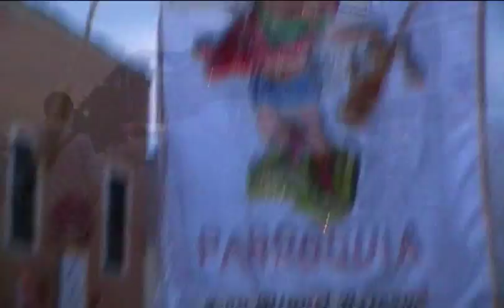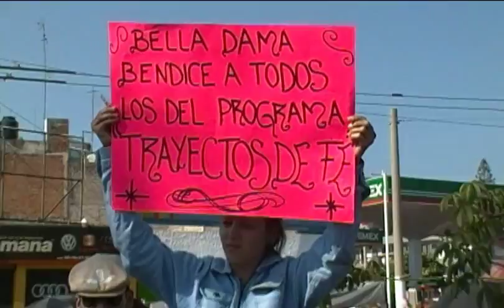ROMERIA 2012. MARÍA MUJER DE FE.